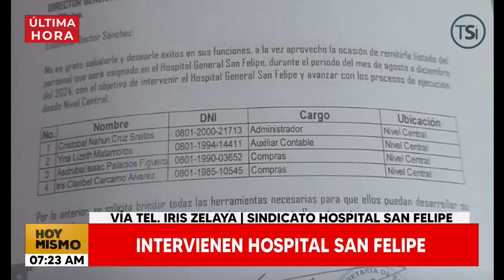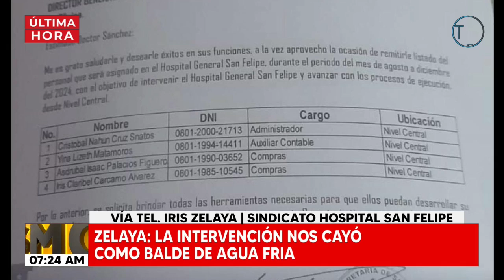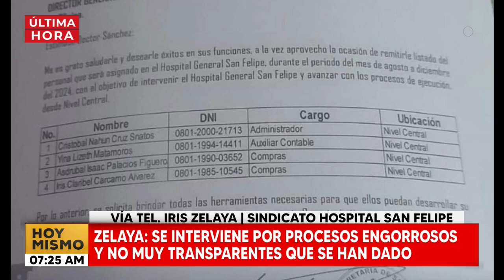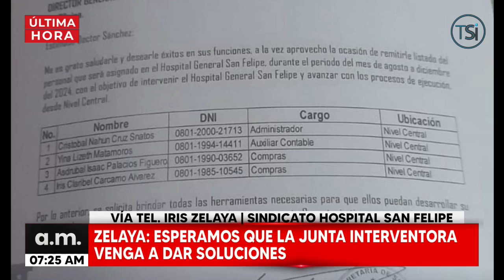Intervienen Hospital San Felipe